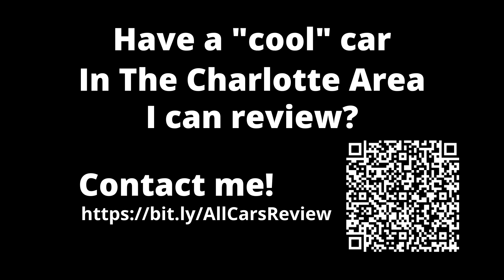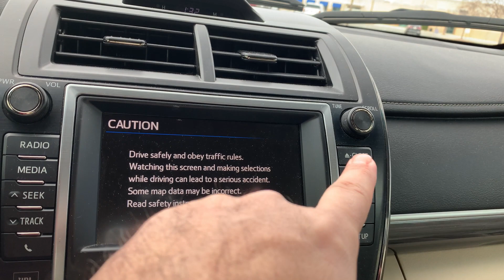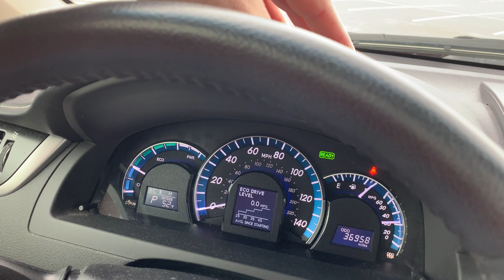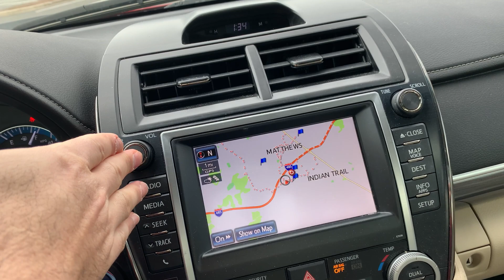2013 Toyota Camry Hybrid Revew - Not an Appliance but a "Car"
The Toyota Camry is a very good car, and the hybrid is arguably a better Camry. And while it may be the car that is the most well-rounded and best compromise for anyone looking for a mid-sized car, it brings no passion.
Today I review the 2013 Toyota Camry Hybrid and found myself underwhelmed. It's excellent build quality and sense of solidity makes it an excellent choice, but cheaper materials than I expected and a nervous ride were surprises.